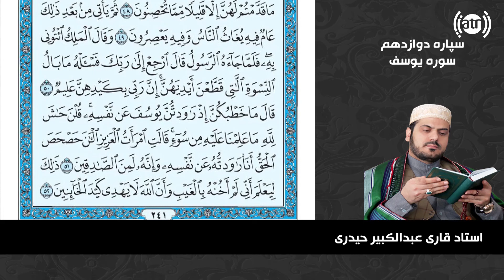قاری عبدالکبیر حیدری تلاوت سپاره دوازدهم به روش حدر